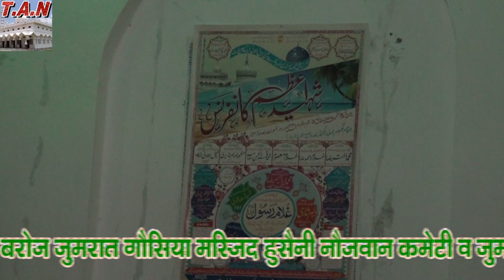Dilbar Shahi(2)New-Kalam-Majma-Jhum-Udhe_Shaheed-E-Azam- Conference - GHOSRAMA_Muzaffarpur Bihar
Shaheed-E-Azam conference GHOSRAMA MUZAFFARPUR 05 /09 /2019

🎤 Naat Dilbar Shahi कोलकाता
Dilbar shahi super hit kalam